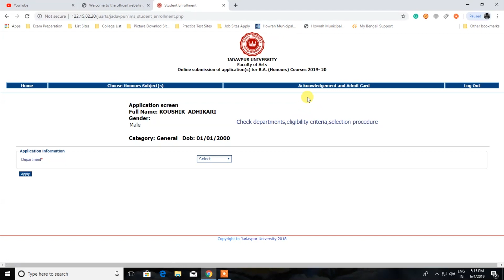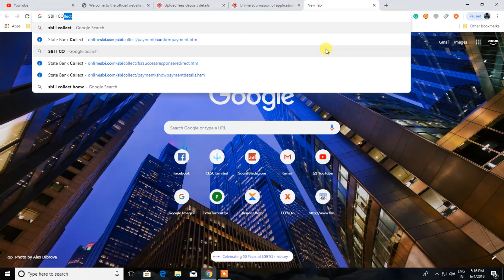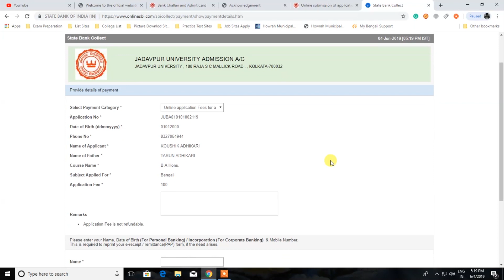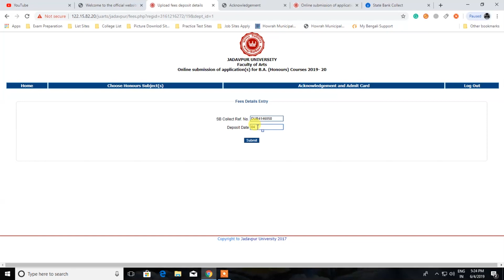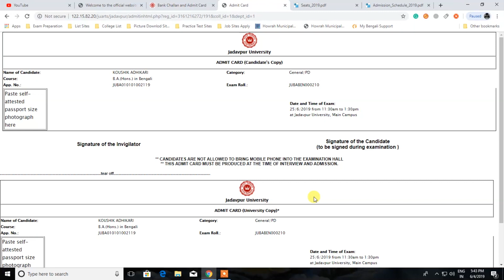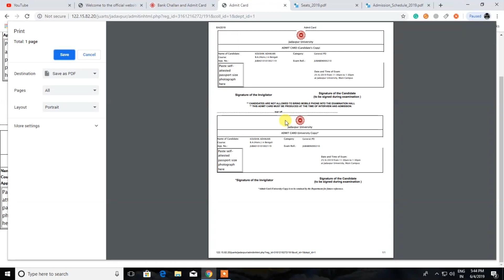Jadavpur University UG Admission Online Fees Payment & Admit Card Download ll Full Process ll